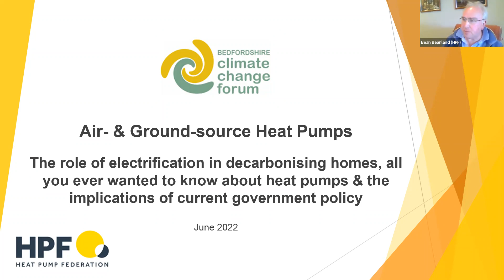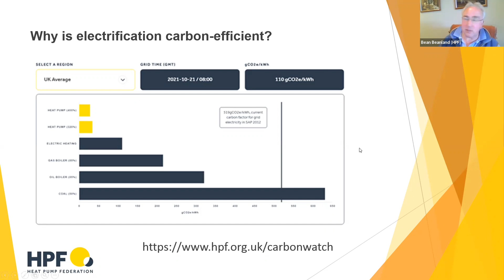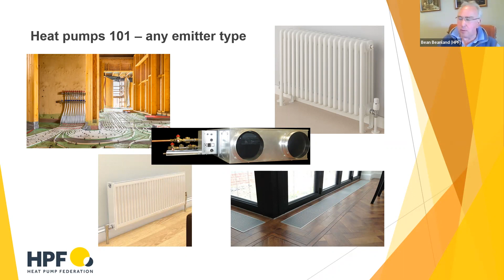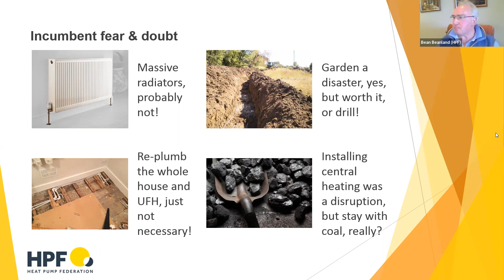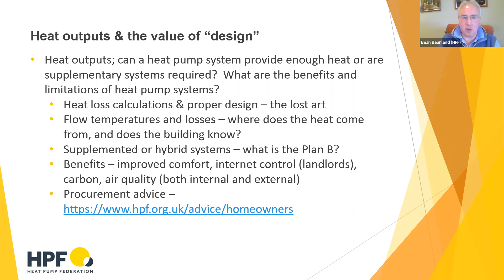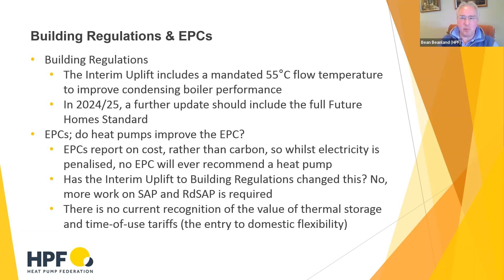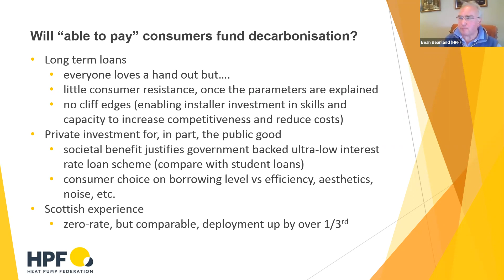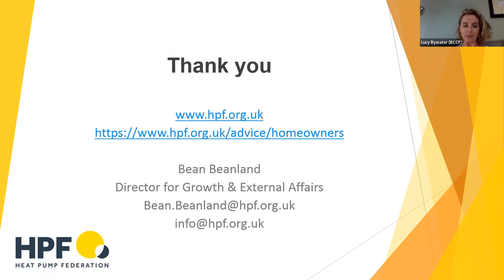All You Ever Wanted to Know About Heat Pumps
Bean Beanland from the Heat Pump Federation gives a thorough and engaging grounding in heat pumps, from climate change and decarbonising energy, to how heat pumps work, the costs, avoiding potential pitfalls as well as the changing government policy. With useful questions from our audience at the end of his 50+ minute talk.